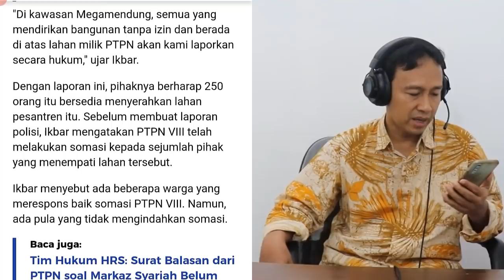Masya Alloh!! Apes Berjilid-jilid! Habib Rizieq Kembali Dipolisikan, Lagi Sakit Dipenjara, Kasus !?